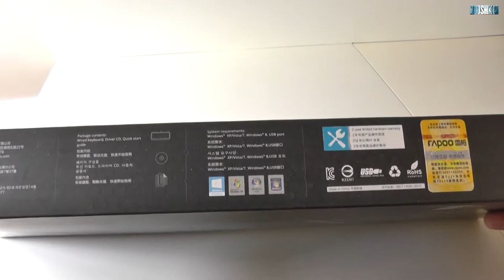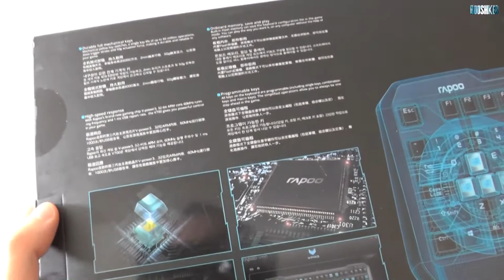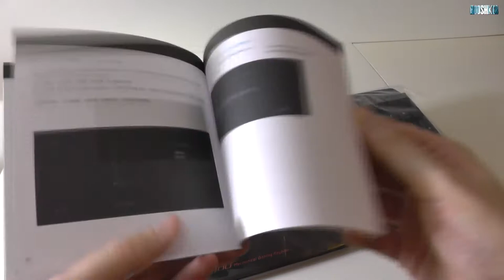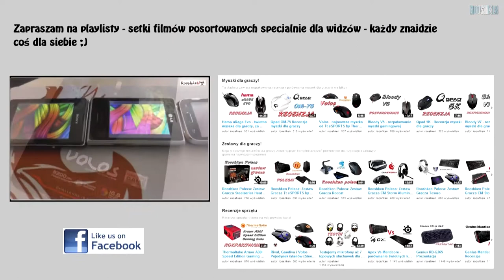Rapoo V700 - rzut oka na konkretną klawiaturę mechaniczną